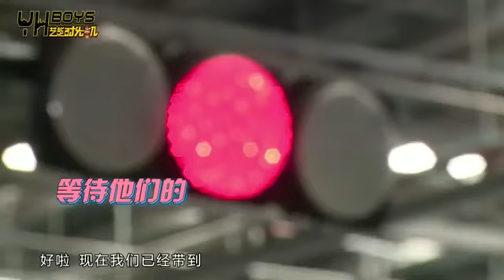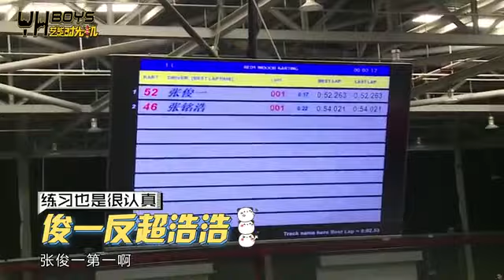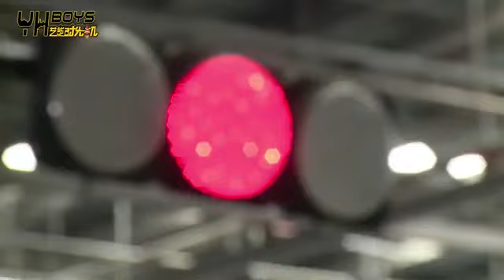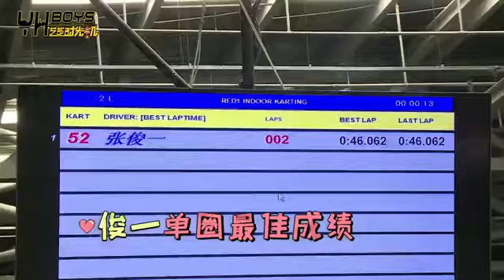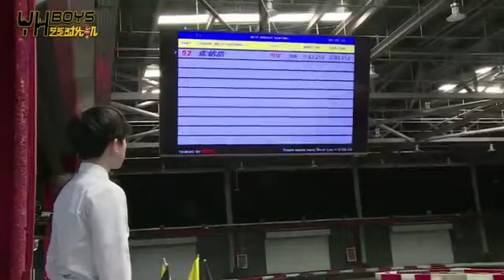Yhboys Art time machine🖤 love it (Li linma Sad moment😔)